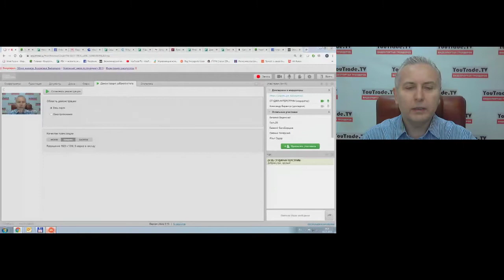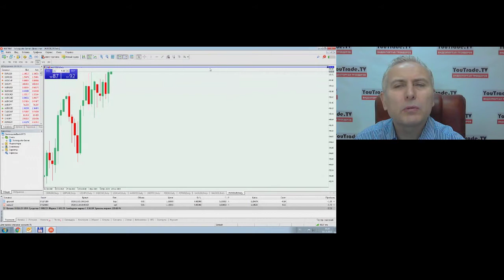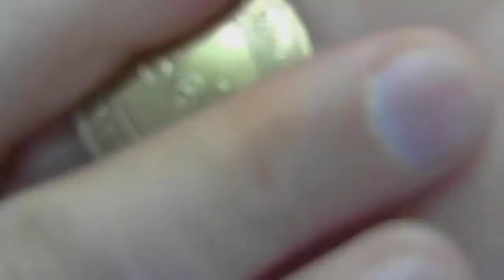YouTrade TV 18 11 2019 10 21 25